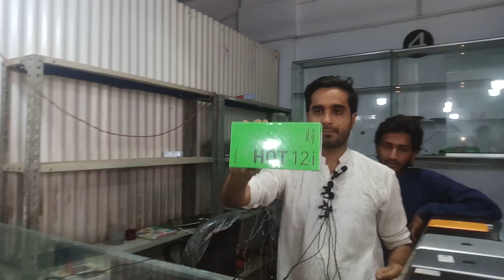Sher Shah General Godam 2023 New Video iPhone | Cheapest Price iPhone in Karachi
I Sher Shah General Godam 2023 New Video iPhone | Cheapest Price iPhone in Karachi

Cheapest Grocery Supermarket | B...
How Brands Making Us Fool
shershah general godam karachi
sher shah godam karachi 2022
Chor Bazaar Karachi IPhone 14 Pr...
Samsung s22Ultra, s22, s21 Ultra,...
Sher Shah General Godam Mobile..
Sher Shah General Godam 2023 N...
Iphone prices in Pakistan 2023 | U...
sher shah general godam 2023 ne...
Looking for used phones in aband..
iPhone 7plus Edge plus one5G Go...

ChorBazaarKarachiIPhone14Pr...
Samsungs22Ultra,s22,s21Ultra,...